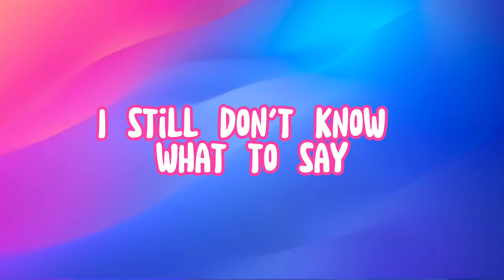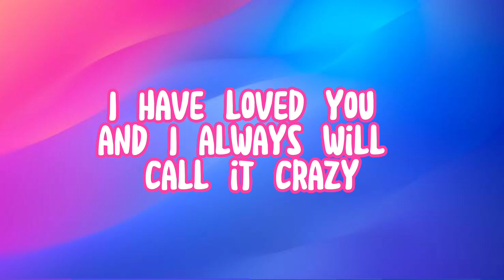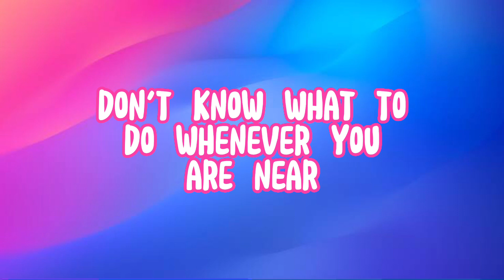Reyne (Cover) - Dont No What To Say (Lyrics)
Dont No What To Say - Ric Segretto (Lyrics)

I have loved you only in my mind
But I know that there will come a time
To feel this feeling I have inside
You're a hopeless romantic is what they say
Falling in and out of love just like a play
Memorizing each line, I still don't know what to say

Don't know what to do whenever you are near
Don't know what to say, my heart is floating in tears
When you pass by I could fly
Every minute, every second of the day
I dream of you in the most special way
You're beside me all the time

I have loved you and I always will
Call it crazy but I know someday you'll feel
This feeling I have for you inside
I'm a hopeless romantic I know I am
Memorized all the lines and here I am
Struggling for words I still don't know what to say

All the time... all the time... all the time...